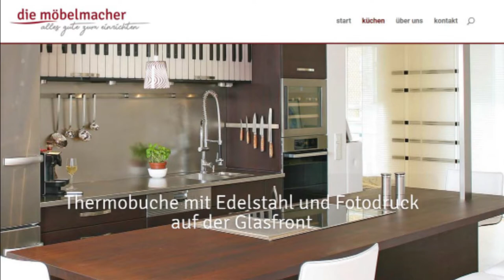NL148: Küchen-Kundendienst, Kochkurse und Berichte von den Werkstatt-Tagen